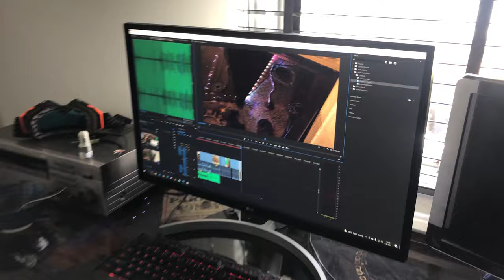Making an EPOXY TABLE unlike ever seen before! - easy to build!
In this video I’m building pretty a special epoxy desk. I was inspired by the wooden epoxy river tables, but i wanted to make one lightly diffrent: from STEEL. The table is filled with objects wich all have their own story. The rust effect was acheived with a chemical mix and really made this project awasome.